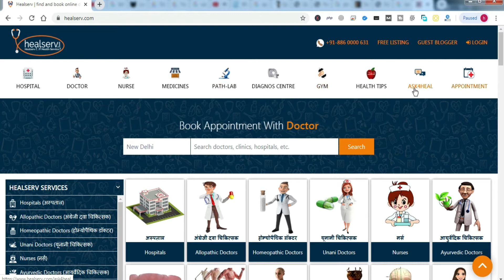Healserv | How To Book General Physician Doctor Appointment Online | Best General Physician Near you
How to find and book a general physician doctor appointment online? Healserv healthcare makes it easy for you!

Step 1 - Type Healserv.com in Your Internet Browser
Step 2 - Search for a General Physician Doctor With Specialties
Step 3 - Select a Doctor And Choose Time Slot

Done, Your appointment is confirmed!

Find Genuine And Verified General Physician Doctors Only on Healserv.

Healserv helps millions of patients and thousands of doctors with user-friendly healthcare experience.